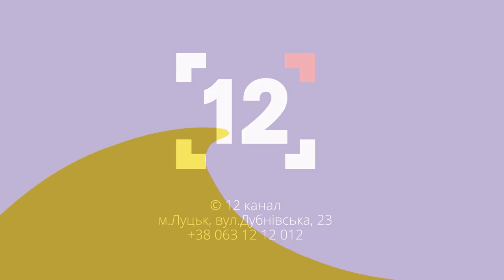Ситуація із роботою на Волині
Скільки людей шукає роботу і чи реально себе знайти в новій професії? Це і не тільки обговорювали з директором Волинського обласного центру зайнятості Романом Романюком.